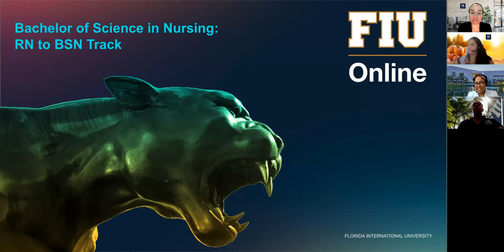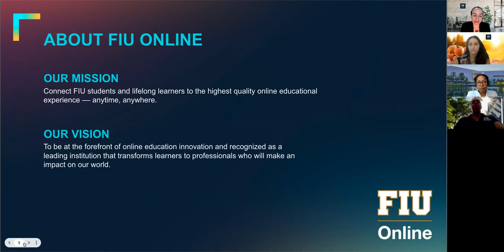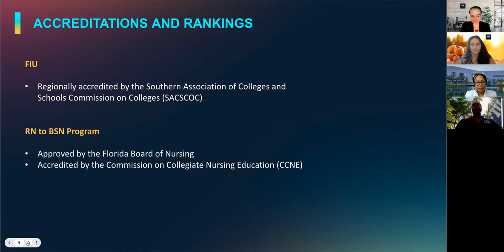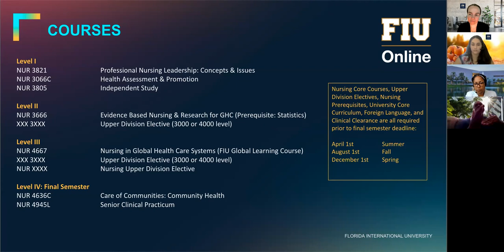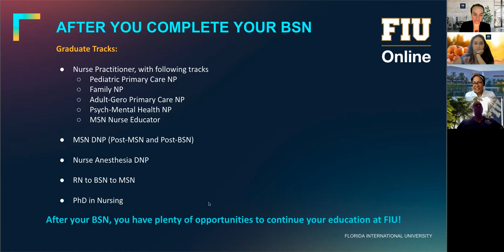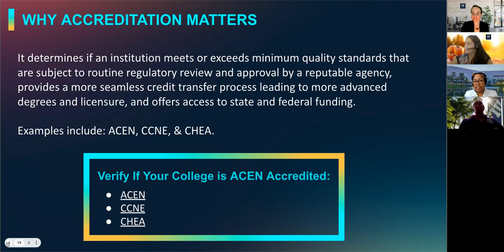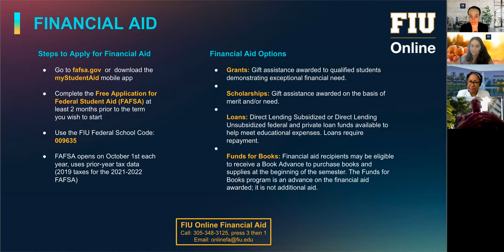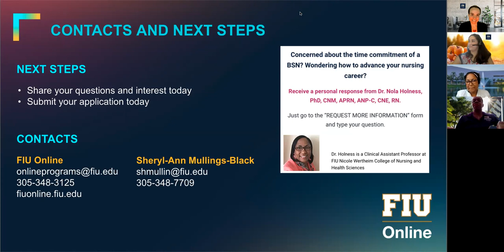Online Bachelor of Science in Nursing: RN to BSN - Info Session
Learn about the RN to BSN courses, admission requirements, the application process, & scholarship opportunities! Hear from a professor, enrollment coordinator, and program recruiter.